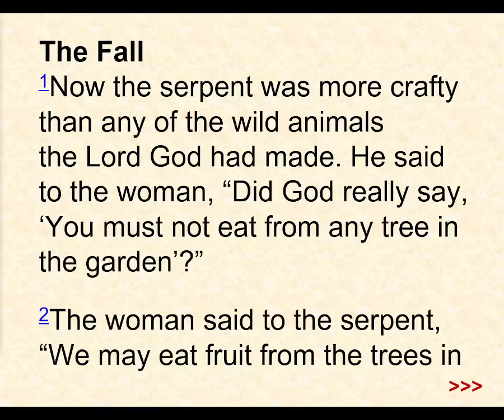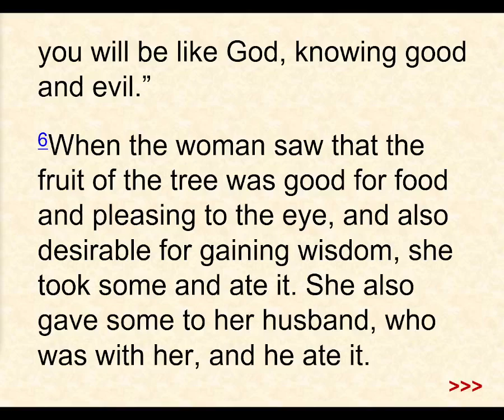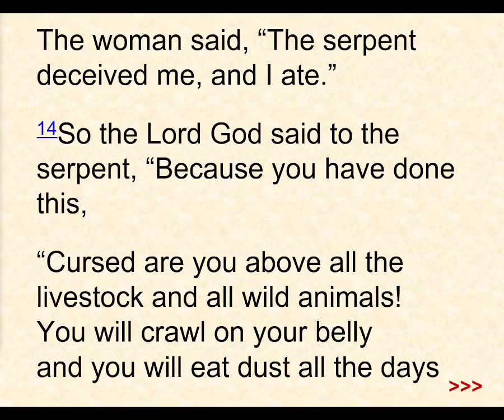BROKEN: Body & Soul (recap)